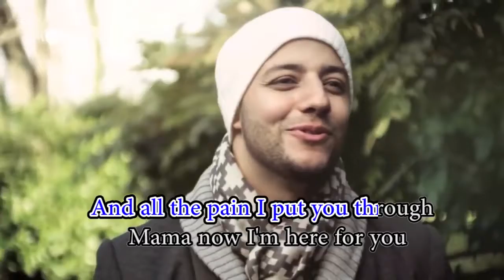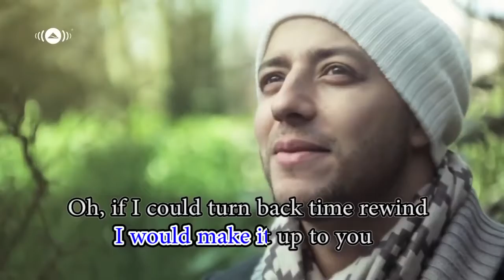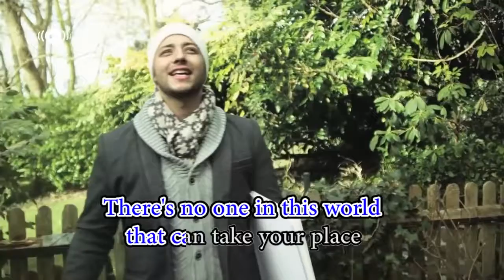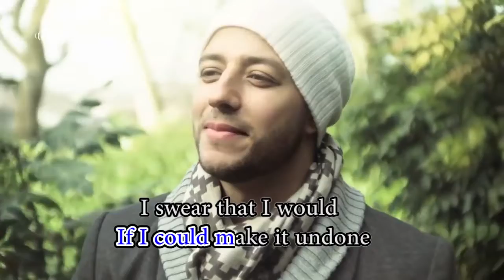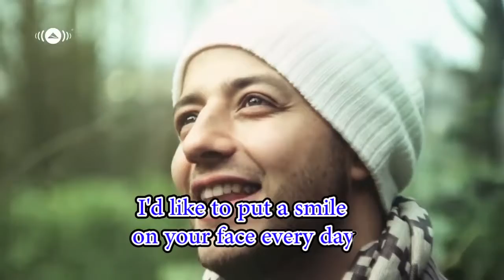You Number One For Me By Maher zain upload Usama Agustin